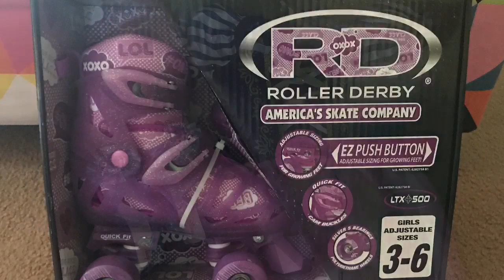What We Got For Christmas 2018 / Try On Haul🥰😍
Heyy guys sorry we haven’t uploaded but we’re back on track. There’s been some ups and downs but we’re back and we’re better😅🙃

Click the notifications